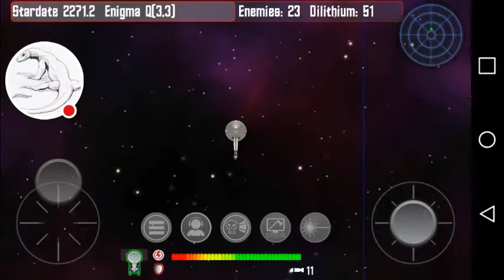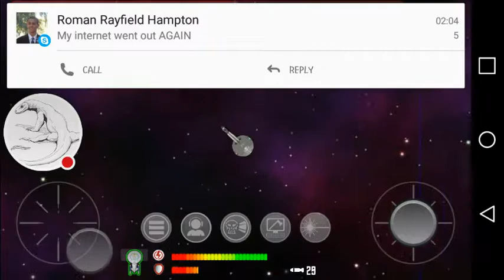First Gameplay Video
Decided to try out a mobile game called Stellar Trek, Hope you enjoy